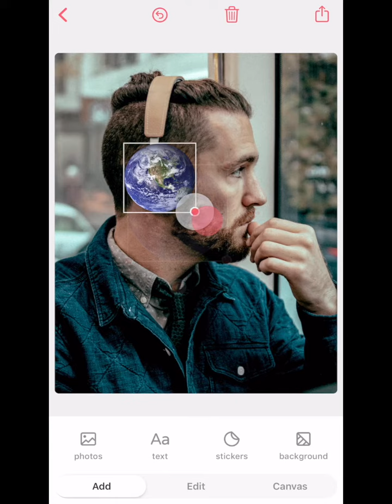Create the World Headphones Edit 🎧| Bazaart